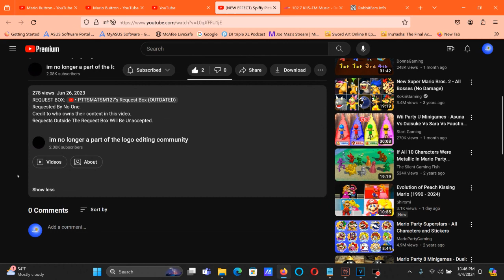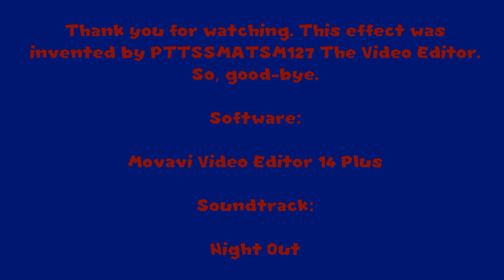How To Make USA 2 On Vegas Pro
How To Make USA 2:

(VideoFX)

1st: Gradient Map - USA 2.

[**0 1**2 ]

0; R: 255, G:   255, B:  255, A: 255  (White)
1; R:  128, G:   0, B:    0, A: 255 (Dark Red)
2; R:    0, G:  20, B:  109, A: 255

(AudioFX)

1st: Effect (Orange Vocoder) - Flute Vocoder.

After choosing "DEFAULT", let's customize a set of keys below.

Keyboard:

14th White Key

Sounds like Flute Vocoder.

(NEW EFFECT) Spiffy Pictures in USA 2

How to do some USA 2